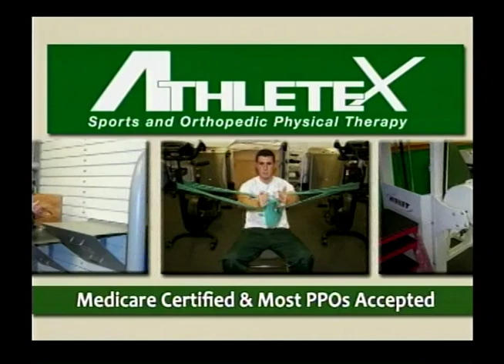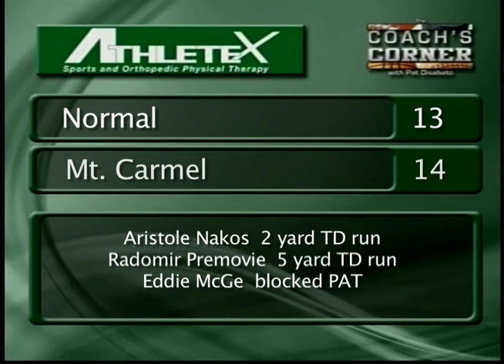Coach's Corner #374 Providence Football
Pat is joined by Providence Football Coach Mark Coglianese